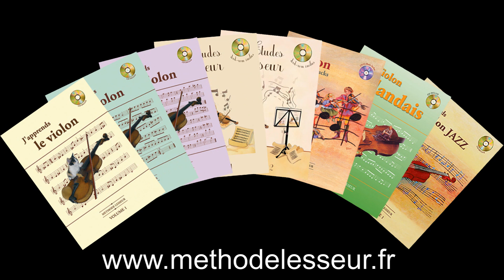25.8 demo VIOLON - Coleraine 120 - RAPIDE